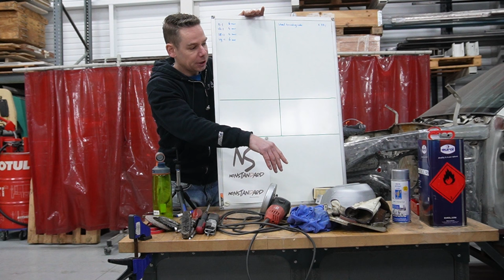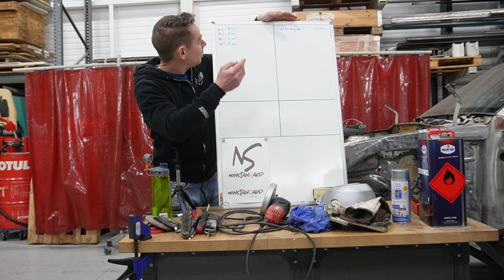Restoration of a unique Opel Kadett GSI first modifications started with Carbon fiber.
Welcome to the 3rd episode of the Opel Kadett GSI restoration.
We went on with the welding en rust repairs and of course it is getting out of controle.
Started on cleaning the enginbay as well with closing al the unnessecary holes. That mean the dash needed to come out as well.
We are ending up with everything taken apart by the end.
So a lot of welding and sheetmetalwork again.

And more modification like a new rear axle with brakediscs and the first new parts came in all wrapped up in real carbon fiber.
This will make it a complet new look.

Artist: tubebackr
Track: Be There

♬ MUSIC ♬
Artist: tubebackr
Track: Bullet Train